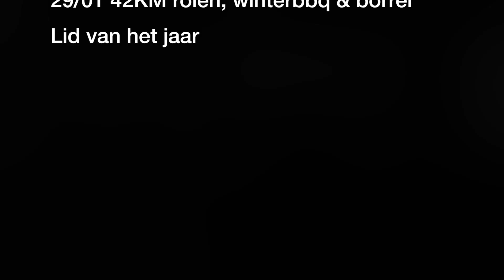VICTRIX NIEUWSFLITS JANUARY 2022